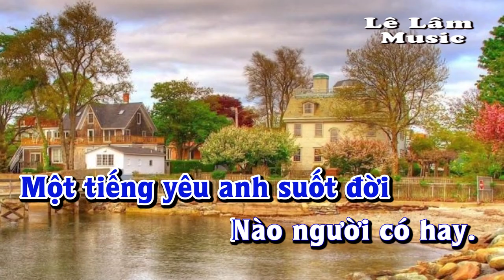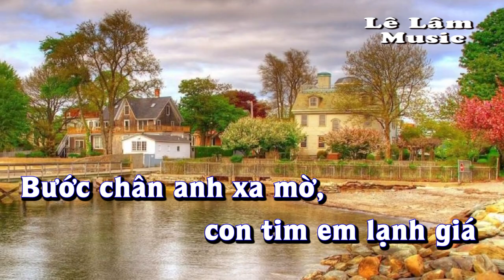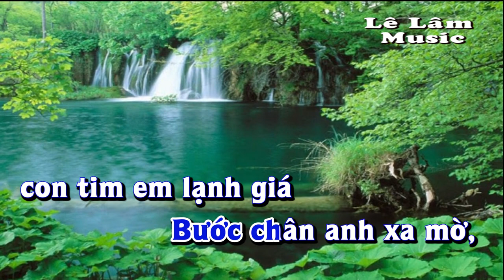Karaoke - SAO KHÔNG ĐẾN BÊN EM Tone Nam | Lê Lâm Music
Lê Lâm Music KaraokeSAOKHÔNGĐẾNBÊNEMToneNam
KaraokeNhạcSốngSAOKHÔNGĐẾNBÊNEMToneNam